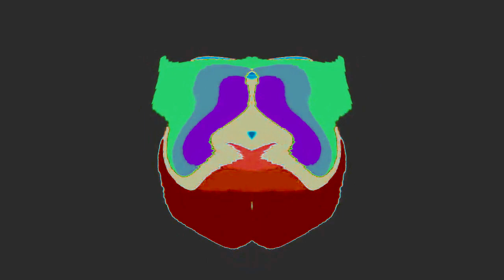All Windows Animations From MS Paint Updated V2 in G Major 2478